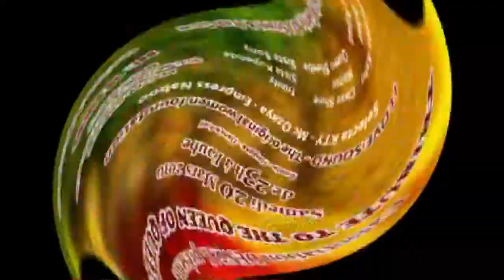Sista Kupenda - TRIBUTE TO THE QUEEN OF QUEENS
Filmé Réalisé et Monté par Mysta Jolly (West-Indies-Tribu)
pour I Love Sound (The Original Women Fondation)

TRIBUTE TO THE QUEEN OF QUEENS

Samedi 20 Mars 2010 Péniche Alternat Quai de Bercy